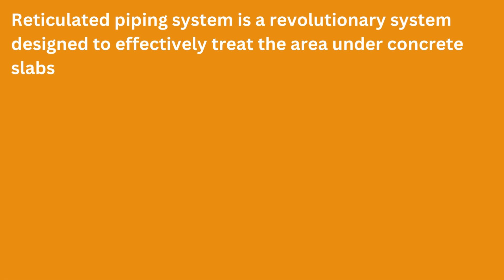Reticulated Piping system for Termite control | Unique Pest Management | 80569 99590 | 63851 11222